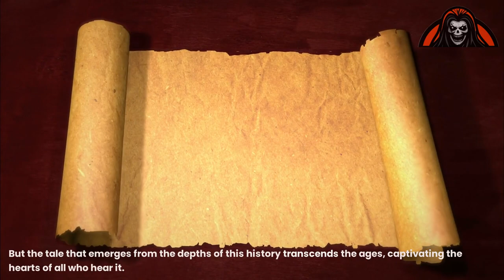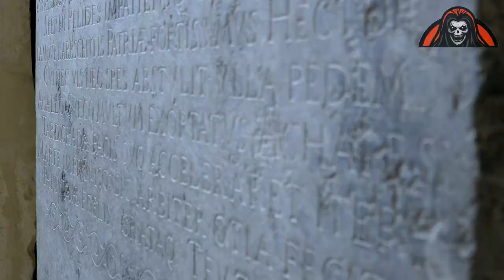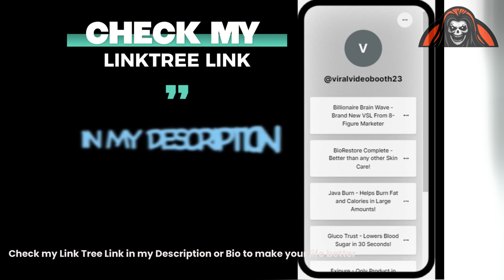Eternal Love: The Enigmatic Tale of the Hasanlu Lovers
"Dive into the Mystical Past with 'Eternal Love: The Enigmatic Tale of the Hasanlu Lovers' 🌌💖"

Unlock the secrets of ages past with our captivating storytelling experience! Immerse yourself in the hauntingly beautiful narrative of 'Eternal Love: The Enigmatic Tale of the Hasanlu Lovers.' 🌹✨

🔍 **Discover Ancient Mysteries:** Join us on a journey to the heart of Hasanlu, where an eternal love story unfolds amidst the ruins of an ancient civilization. Uncover the mysteries that time has tried to bury.

👥 **Meet the Enigmatic Lovers:** Step into a world where love transcends the boundaries of time. Get to know the Hasanlu Lovers, whose poignant tale has captivated the curious minds of historians and romantics alike.

🌅 **Epic Love Beyond Borders:** Witness a love story that defies the passage of centuries. As we unravel the enigma of these entwined skeletons, be prepared for a narrative that transcends the ordinary.

🕵️‍♀️ **Unveiling Archaeological Wonders:** Explore the archaeological wonders of Hasanlu as we bring to light the incredible discoveries that have shaped our understanding of love, tragedy, and the human experience.

🎭 **Immersive Storytelling:** Our storytelling transcends traditional boundaries, creating an immersive experience that transports you to the very heart of Hasanlu. Feel the echoes of love and loss as we weave this tale for you.

Whether you're a history enthusiast, a hopeless romantic, or just someone looking for a captivating story, 'Eternal Love' promises an unforgettable journey through time. Join us in unraveling the enigmatic tale of the Hasanlu Lovers.

🎥 **Video Duration:** [00:04:30]